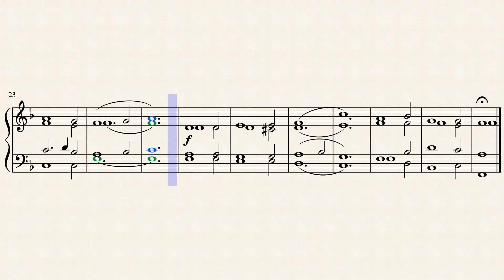In dulci jubilo